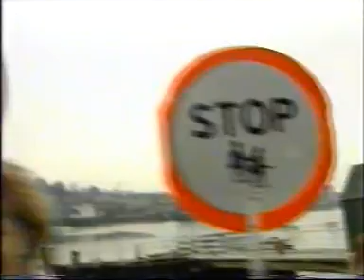RTE - Pay the price 1995 (Part 2/3) Waterford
Red square